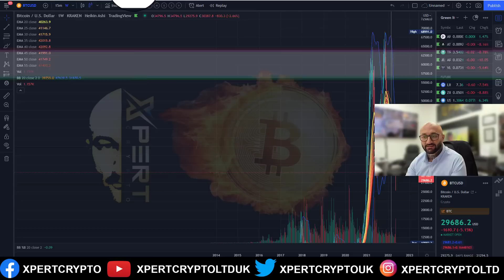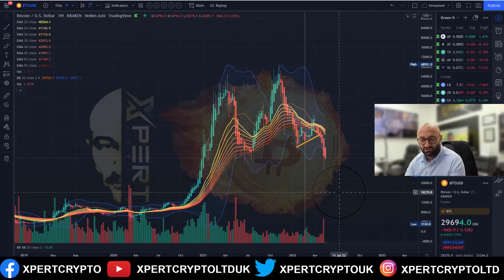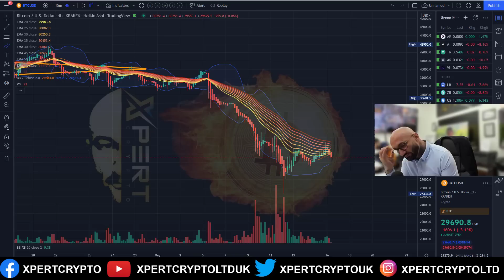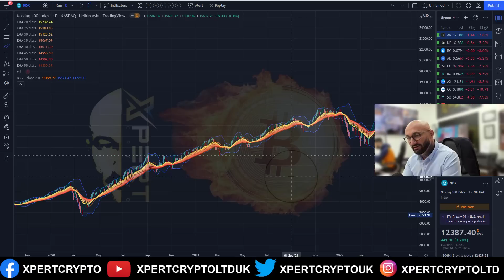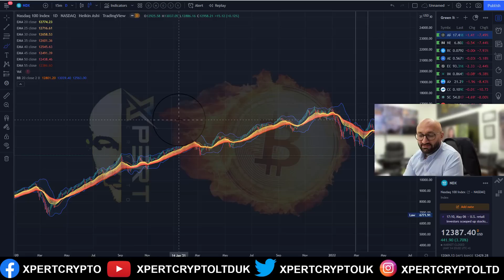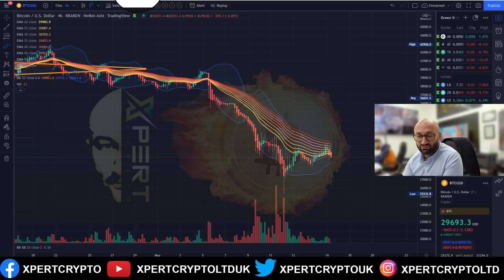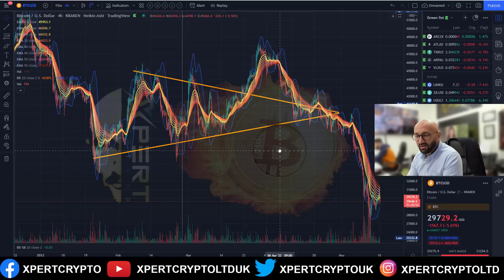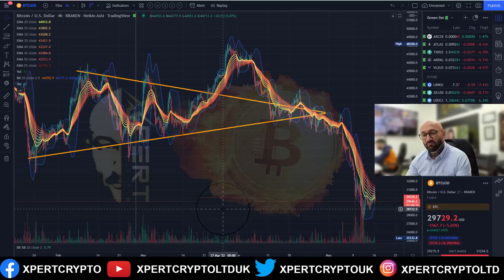Crypto spre dezastru ? Analiza SP500-NASDAQ-APPLE-INFLATIE